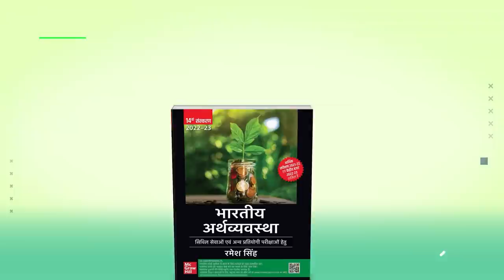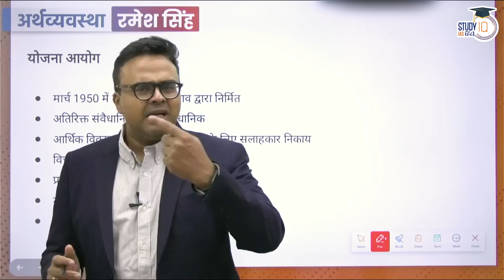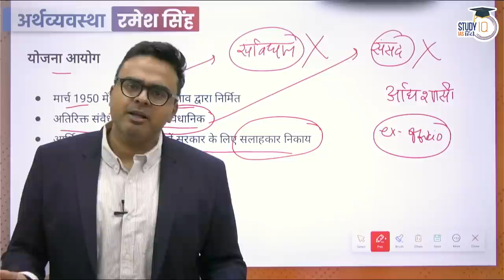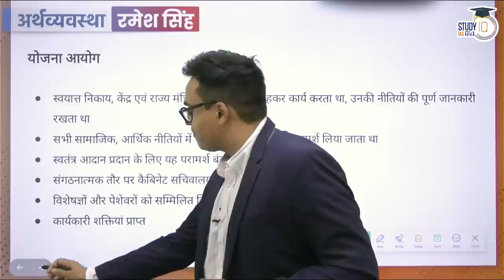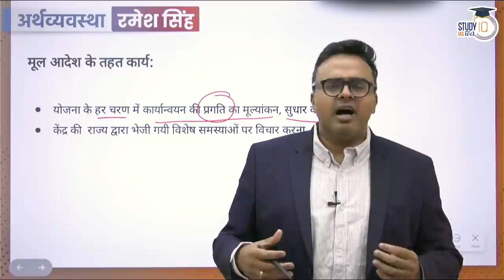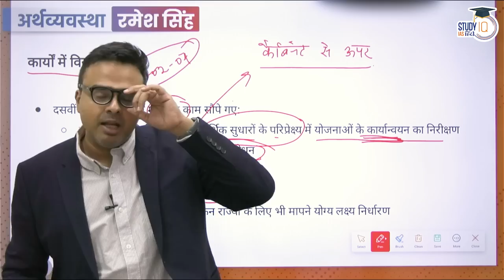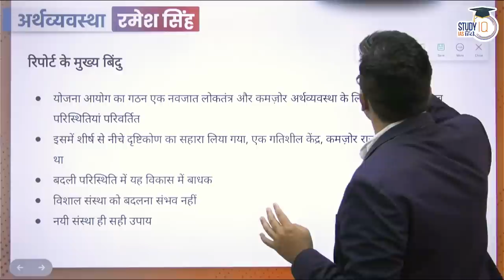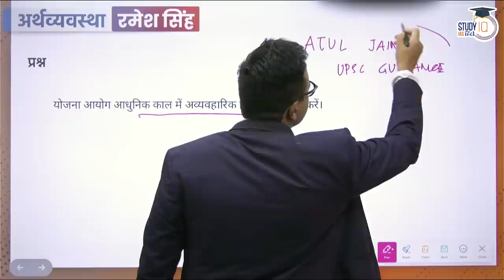Planning Commission - 25 l Economics - Ramesh Singh | StudyIQ IAS Hindi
1. 900+ Hours of Live teaching by our faculties
2. One-to-one mentorship to keep you on track to achieve the target
3. Handmade and concise Lecture Notes, Handouts on static topics
4. MCQ based learning for every lecture to enhance retention
5. Answer writing program guided by our experienced faculties
6. Daily Current Affairs Programme (CAP) PDF + Videos covering multiple sources
7. Benchmarking of students through weekly revision tests for students
8. Prelims Test Series to make you battle ready for Prelims exam
9. Gyanvani sessions by senior bureaucrats, selected candidates and senior aspirants
10. CSAT Lectures to help to adapt with changing patterns of examination.